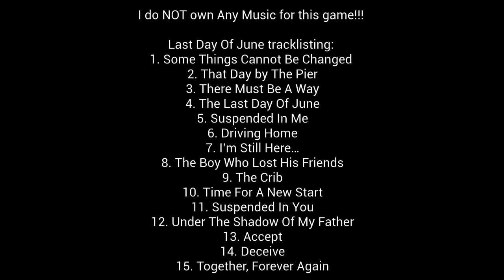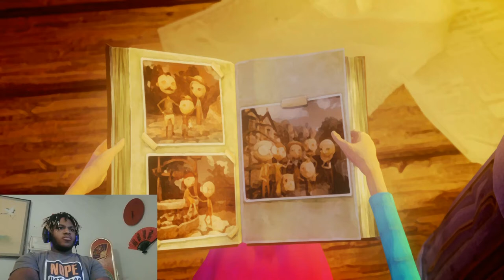Last Day of June ep2 {KCK Games}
Story Based Game! If you want more all you have to do is comment!

Game
Last Day of June - 2017 (YouTube Gaming)
Category
Gaming
License
Song
Year of the Plague
Artist
Steven Wilson
Album
4 1/2
Licensed by
The Orchard Music (on behalf of Kscope); CMRRA, UBEM, UMPI, UMPG Publishing, and 4 Music Rights Societies
Song
Cool Retro Electric Guitar Background Music-18919-DNC
Artist
Bobby Cole
Licensed by
AdRev for Rights Holder (on behalf of Catch 22 Music); AdRev Publishing
Song
Routine
Artist
Steven Wilson
Album
Hand Cannot Erase (Deluxe Edition)
Licensed by
The Orchard Music (on behalf of Kscope); CMRRA, UMPI, UMPG Publishing, UBEM, and 6 Music Rights Societies